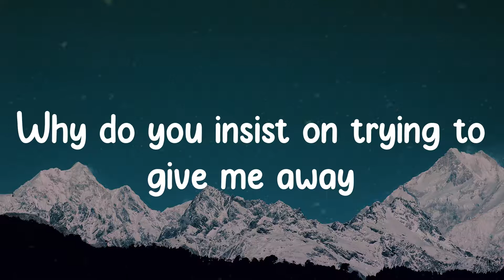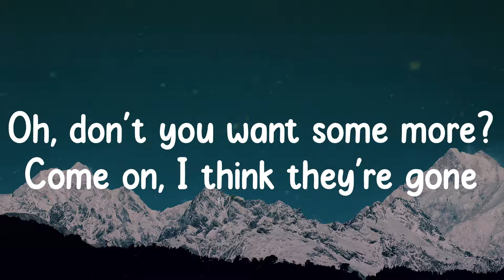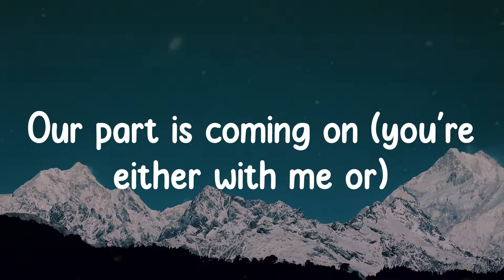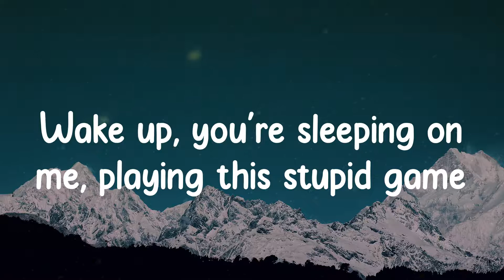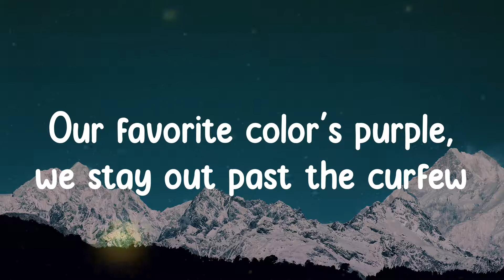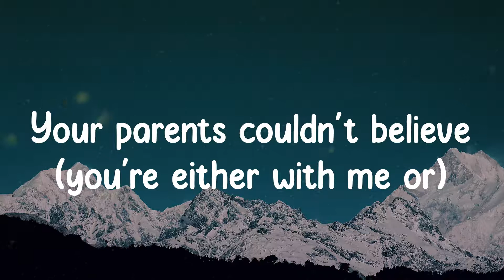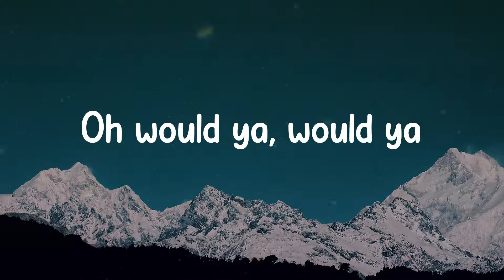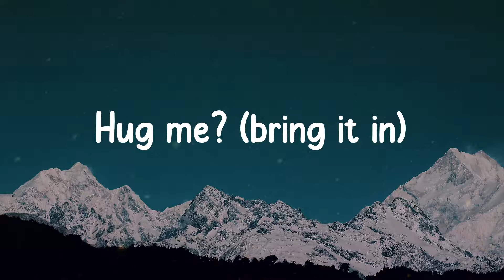Hug Me - Pharrell Williams (Lyrics)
Hug me (bring it in)

🎤  Lyrics "Pharrell Williams - Hug Me"
Why do you insist on trying to give me away
When they were too good and you wanted to shake them, who came?
I was your dirty boy, your good, new secret toy
Show me how they get you joy (who stayed in trouble with you?)
Oh, don't you want some more? Come on, I think they're gone
Our part is coming on (you're either with me or)
Won't you loosen up, won't ya
I think they wanna take a picture
Wake up, you're sleeping on me, playing this stupid game
Why can't we flex on the world and make them say our name
Our favorite color's purple, we stay out past the curfew
My kung-fu grip will hurt you (who stayed in trouble with you?)
You dyed your hair like me, black so everyone can see
Your parents couldn't believe (you're either with me or)
Would ya loosen up? Would ya
Oh would ya, would ya, would ya, would ya
Oh would ya, would ya, would ya
Oh would ya, loosen up, would ya
Oh would ya, would ya loosen up, would ya
Oh would ya, would ya
Would ya wanna take a picture?